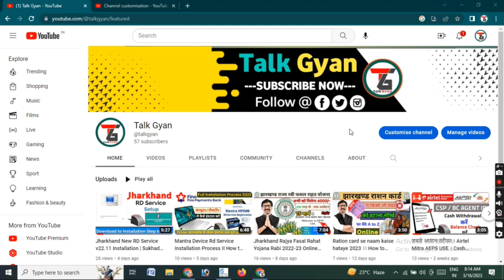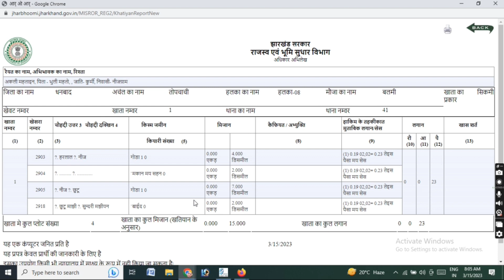Jharkhand Jamin Khatiyan Kaise Nikale 2023 | Jharbhoomi Jharkhand 2023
Hi friends,

Main hu Karan Mehta Appko Ish Video Mein Bataya Gaya Hai

Khatiyan Kaise Nikale 2023 Download Kaise Karen from Jharbhoomi Website

For Query:-

jharkhand,
jharkhand ka khatiyan kaise download kare, jamin ka khatiyan kaise nikale, jamin ka khatiyan download, jharkhand khatiyan download, jharkhand khatiyan kaise dekhe, khatiyan,
jharkhand khatiyan,